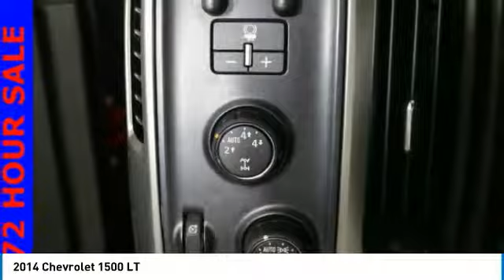2014 Chevrolet 1500 Forest Lake MN T18754A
2014 Chevrolet 1500 LT

Recent Arrival! PRICE INCLUDES $500 FINANCE CASH IF YOU FINANCE WITH FOREST LAKE CHEVROLET CADILLAC and $500 TRADE ASSIST IF YOU HAVE A 2013 OR NEWER VEHICLE UNDER 80,000 MILES THAT YOU TRADE. Certified by Carfax - No Accidents!, bluetooth for phone with steering wheel mounted controls, -Rear Vision Camera-, -Remote Start-, -Leather Heated Power Seat-, -Touch Screen radio with Hard Drive-, -Second Row Buckets-, -Trailer Tow-, Leather Upholstery on all Seating Surfaces, Great Looking and Wears Well!, Voice Control, Allows you to make easy use of Phone, Audio and Navigation., Never been Smoked In! New Car Smell!!, Loaded with Safety Features!! Great Family Vehicle!, Best Color For Resale!, 4WD, TRAILER BRAKE CONTROLLER, RUNNING BOARDS, BED LINER, DUAL CLIMATE CONTROL, HEARTLAND ALL STAR EDITION, ON STAR NAVIGATION, 40/20/40 Front Split Bench Seat.brbrbrAwards:br  * NACTOY 2014 North American Truck of the Year   * 2014 KBB.com Brand Image AwardsbrbrWhen you buy from Forest Lake Auto Group you have the comfort of knowing that every one of our front line ready vehicles go through our extensive inspection process by one of our certified technicians and if they do not pass we will not offer them for sale as a front line car. Why Buys!! Each one of our front line ready vehicles sold come with the following. Full tank of gas Full inspection done on every vehicle Guaranteed alternate transportation or loaner for all service customers WE MAKE BUYING EASY!!! Great Selection, Upfront Pricing, Free Trade Appraisals, Plus we will give you estimates on Financing and warranties, and we do it all with your time in mind!